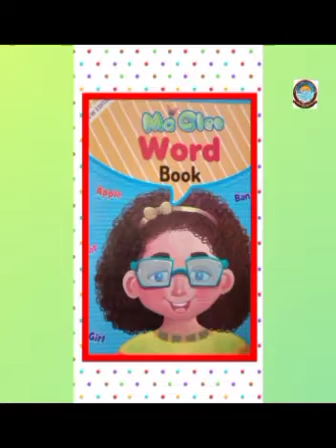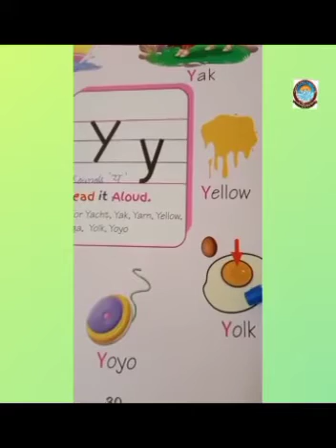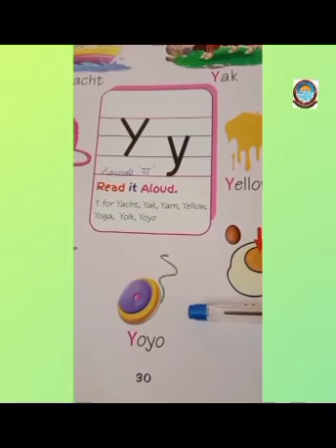Letter Y(Book reading)